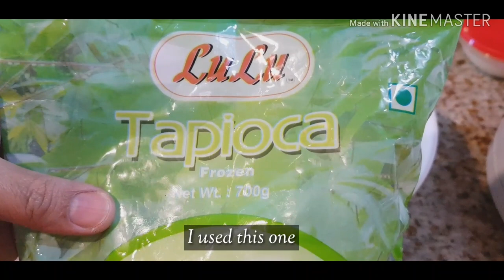Cassava Cake with Macapuno | Rich and creamy | easy way to make Cassava Cake (Recipe #9)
Cassava cake is one of the most favorite delicacy in the Philippines and there's a lot of way to prepare and make it. In this video i want to show you my version and how I make it in an easy way without compromising the taste ,meaning super yummy pa rin sya 😉 with simple ingredients...

Ingredients:
4 cups frozen tapioca (700g) or 1kilo fresh tapioca
1 can condensed milk
1 can coconut milk
1 tsp vanilla

for the toppings:
1/2 can condensed milk
3/4 cup evap milk or coconut milk
1 eggyolk
coconut string or macapuno

*Baked at 180°C for 45mins ...
*After putting the toppings, bake again at 180° C for 25 more minutes or till the top becomes golden brown.